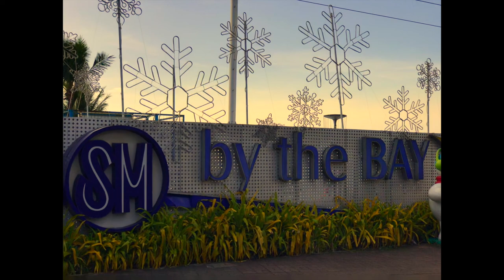Holidays in the Philippines 2019/2020 Part 1 Manila Bay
Part 1 of the vacation in the Philippines  Manila Bay, Baywalk